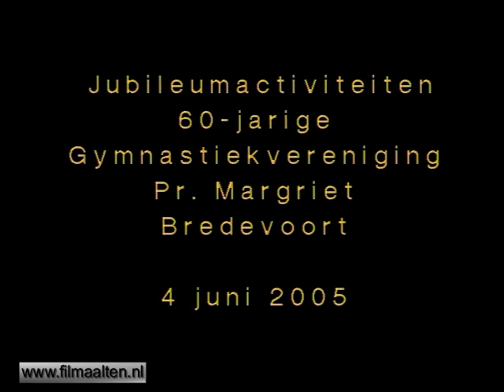Gymnastiekvereniging Prinses Margriet Bredevoort 60 jarig bestaan, 2005 (archief)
In 2005 vierde Gymnastiekvereniging Prinses Margriet uit Bredevoort het 60-jarig bestaan. In verband met de beperkte financiële middelen vierde men dit jubileum met een buitengebeuren. Een afzetpion diende bijvoorbeeld als megafoon. Op 4 juni 2005 organiseerde men  een sponsorloop waaraan ruim 60 kinderen deelnamen. Verder werden gymoefeningen op de grote mat gehouden. Voor de kinderen waren er tevens allerlei spelletjes, men kon o.a. laten schminken. Ook kon men zich vermaken met het spiraalspel.
Willy Heinen uit Bredevoort had een complete margrietenkraam ingericht op 't Zand in Bredevoort. De opbrengst van deze bloemenverkoop was ten bate van de jubilerende gymnastiekvereniging.
In 2010 vierde men het 65-jarige bestaan van deze gymnastiekvereniging. Toen werd groots uitgepakt met twee uitvoeringen in Verenigingsgebouw 'Ons Huis', Bredevoort. Hiervan kunt u op onze site ook een film terugzien.